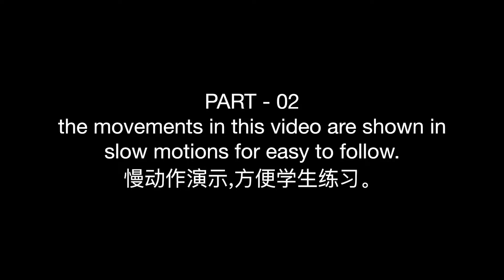Shaolin Staff 烧火棍 - part 02 (for Youth to learning)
(Shaolin Staff ) This video is for learning and review at home. the movements in this video are shown in slow motions for easy to follow.